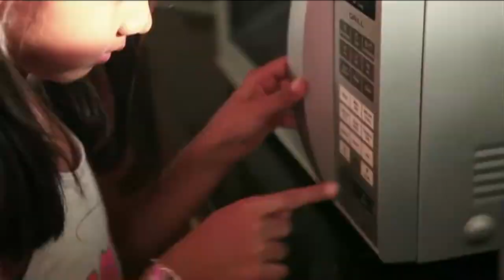Panasonic "Kid's" challenge : Microwave Oven